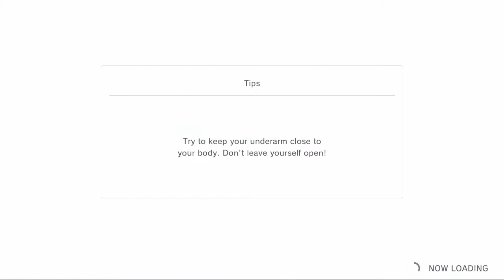NS Fitness Boxing 2: Rhythm & Exercise - Day #13